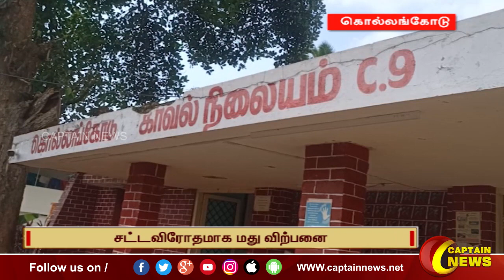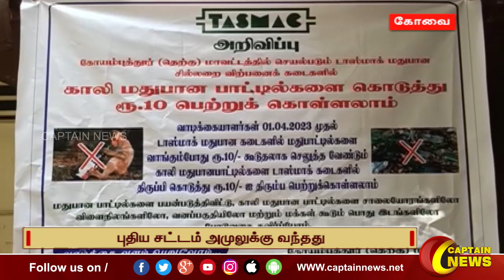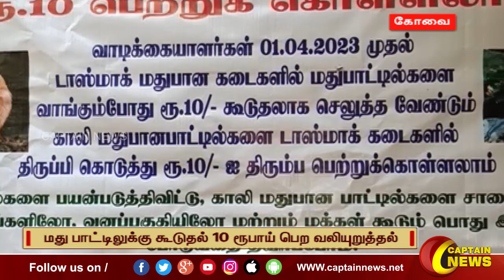03-04-2023 || காலை 9 மணி || விரைவு செய்திகள் || அரசியல் || பொழுதுபோக்கு || Express News